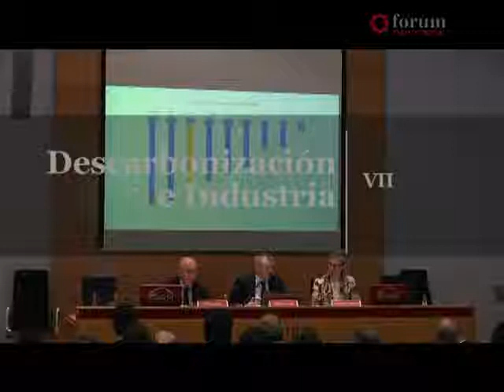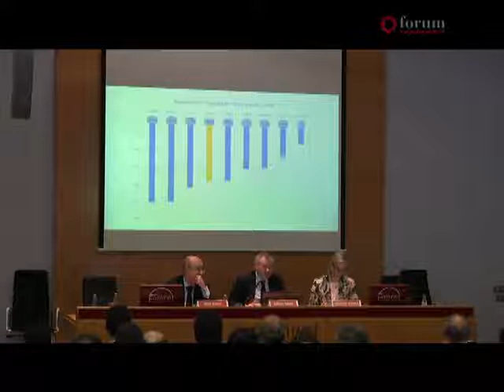7/10 Descarbonizacion e Industria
El consumo industrial se caracteriza por sus necesidades de potencia, garantía de suministro y competitividad. En esta sesión nos preguntamos cómo se tiene que ajustar el paradigma industrial en un horizonte de descarbonización de la energía, y en qué medida y plazos la industria ganará competitividad en este proceso, o tendrá que adaptarse para mantenerla.

Por otro lado, se reflexionó sobre cuál es el papel de las políticas públicas para reforzar la actividad industrial en el ámbito de la energía, teniendo presentes las diferencias internacionales en los compromisos adquiridos y, por lo tanto, la heterogeneidad en las condiciones en las cuales las empresas tienen que competir en los mercados globales.

Este encuentro será el primero de un ciclo de reflexiones sobre el impacto en el mundo empresarial del proceso de transición energética en el que estamos inmersos.